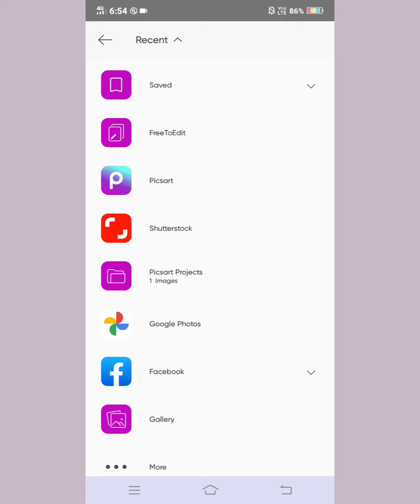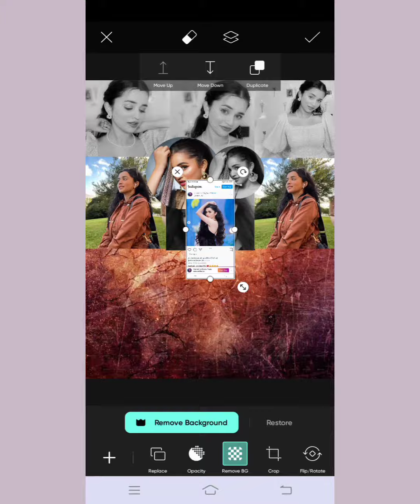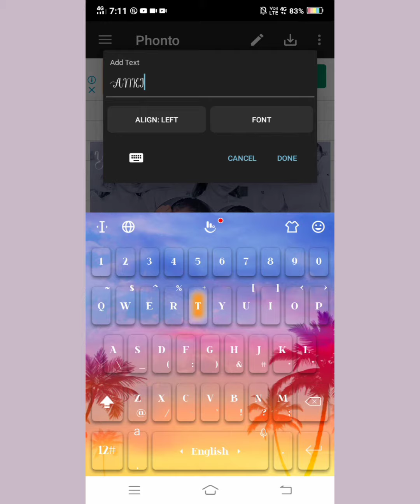PICSART EDITING TUTORIAL FOR FANPAGE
HELLO GUYS

FONT NAME: Chigoda, Christaline, Cassandra personal use